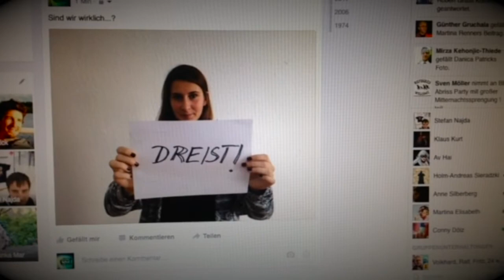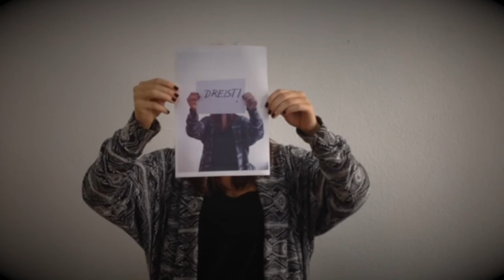Tarifbewegung 2016: So kannst du dich aktiv beteiligen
In unserem kurzen Video-Tutorial zeigen wir dir, wie du bei unserer Tarifkampagne "Besser unbequem" simpel und öffentlichkeitswirksam mitanschieben kannst.